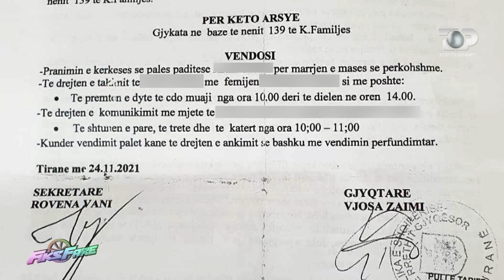Fiks Fare/ Denoncuesi: Ish -bashkëshortja braktis fëmijën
Prindërit e vajzës së vogël janë në proces divorci, ndërkohë gjykata kujdestarinë ja ka lënë nënës. Mirëpo babai i fëmijës Altin Çaushi ankohet në emisionin Fiks Fare. Ai u rrëfen gazetarëve se pavarësisht se gjykata e shkallës së parë ka vendosur që kujdestarinë ta ketë nëna , vajza e tij është braktisur nga nëna e saj. Sipas tij ish bashkëshortja e ka braktisur fëmijën edhe më parë. Tashmë ajo jeton në Greqi me burrin tjetër dhe vajzën vetëm 3 vjeç e gjysëm e ka lënë tek prindërit e saj në një fshat të thellë të Tepelenës, në Mezhgoran. Gjithashtu Altini thotë se kur ka datën e takimit me vajzën e tij mezi ja japin. E mitura nuk do të shkojë më të jetojë në atë fshat, pasi gjyshja dhe nusja e dajës e dhunojnë.Për këtë arsye ka denoncuar dhe në polici, por nuk është bërë asgjë. Sot vajza e tij jeton me gjyshen në fshat pa një autorizim nga e ëma me pretendimin se jeton dhe ajo me vajzën.